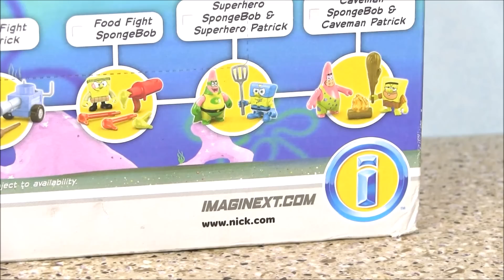Spongebob Губка Боб Квадратные Штаны – ПОЛИЦЕЙСКИЙ! SBPD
Сегодня мы посмотрим КАК ГУБКА БОБ ЛОВИТ ПРЕСТУПНИКОВ, КОТОРЫЕ ПЫТАЮТСЯ УБЕЖАТЬ ИЗ ТЮРЬМЫ!!! Это очень интересное видео, в котором мы посмотрим мультик про Губку Боба Квадратные Штаны!!!  А что из этого получилось – смотрите в мультике! Spongebob Губка Боб Квадратные Штаны – ПОЛИЦЕЙСКИЙ!